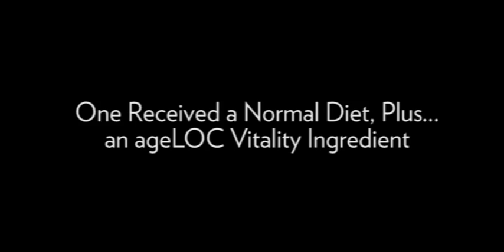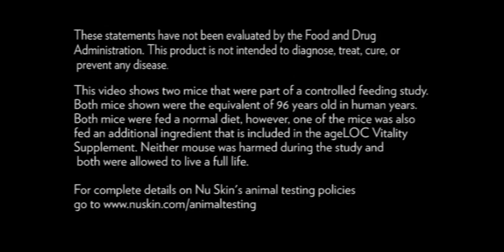ageLOC Mouse Video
AgeLOC Technology